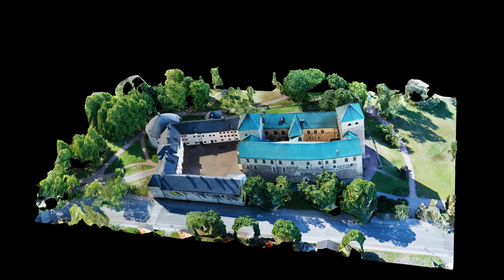Turun Linna - Turku Castle - Finland 2021 - 4K Drone footage - Jouni Niskakoski Aerials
-- TURKU CASTLE --

"Turku Castle is a more than 700 year old historical monument. It has stood guard over the river Aura estuary since the 1280’s. Its granite stone walls hold within them the history of Finland, Sweden and the other Nordic countries."

Drone: Mavic 2 Pro
Edit & Color Grade: DaVinci Resolve 17
Hyperlapse photos: Photoshop
3D Model: DroneDeploy

-- TURUN LINNA --

"Turun linna on yli 700 vuotta vanha ja Turun hienoimpia nähtävyyksiä. Linnassa toimii museo. Lukuisat näyttelyt, sisustetut tyylihuoneet ja tapahtumat esittelevät linnan historiaa ja menneitä aikoja."

Edit & Värinmääritys: DaVinci Resolve 17
Hyperlapse kuvat: Photoshop
3D Mallinnus: DroneDeploy

-- Business / Kuvaustiedustelut --
Jouni Niskakoski
A1/A3 Open Sub rekisteröity ja vastuuvakuutettu drone-operaattori